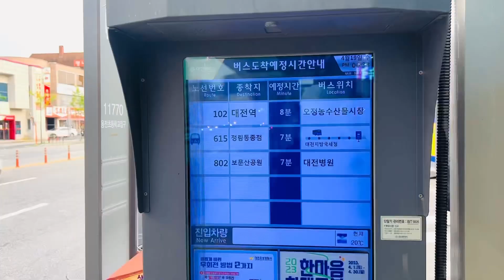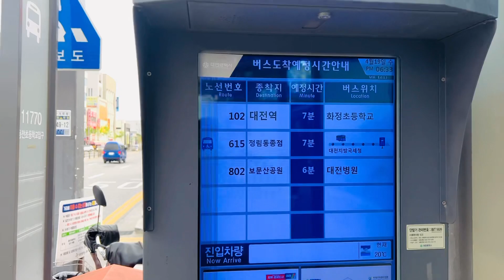SUDDEN IFTAR PLAN😍 |FUN ON KOREAN 🇰🇷STREETS | VLOG